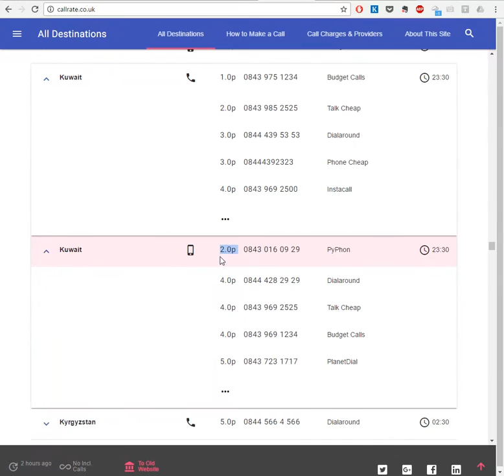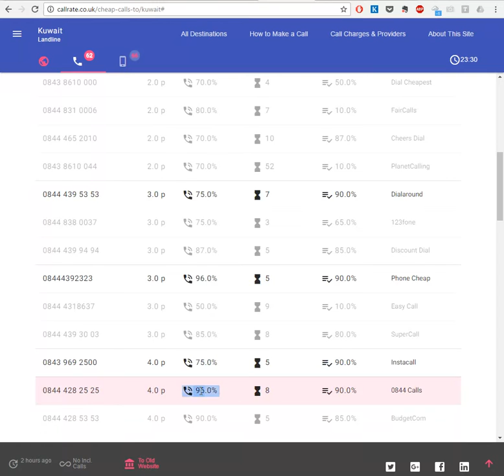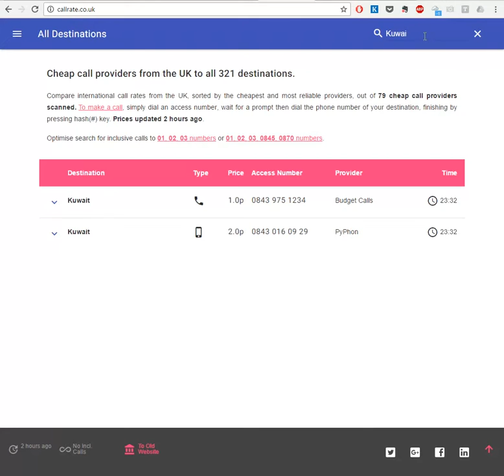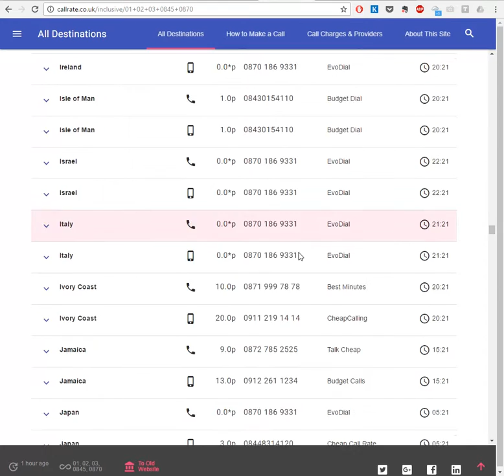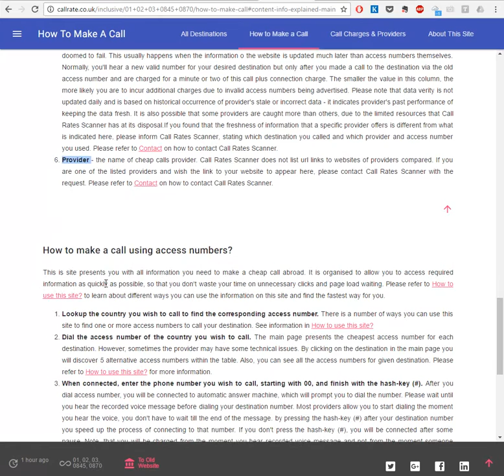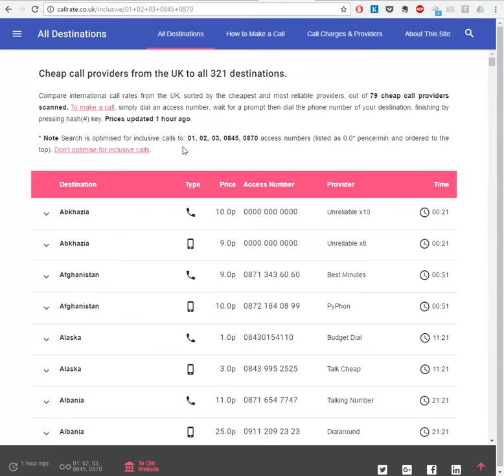How to make cheap calls to Kuwait from United Kingdom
How to search for Cheapest Calls to Kuwait from United Kingdom using
You can call from a phone in the UK to a landline or mobile phone in Kuwait. No registration or subscription is required. On the website, find the cheapest rate to Kuwait, pick up the phone, dial access number listed and then dial the phone number in Kuwait. Your call will be charged at the rate stated in the website plus connection charge of your phone provider (e.g. BT, TalkTalk, Virgin, Sky, etc)

This video shows different methods of how to find cheap or even free calls to Kuwait (using your inclusive minutes), compare cheapest access numbers for Kuwait. You can dial these access numbers using normal landline phone. The website lists cheap access numbers for over 300 destinations and compares 79 providers of cheap international calls. It also lists 0845 and 0870 numbers which may be free to you, depending on your landline or mobile package. In order to adjust the search for inclusive calls, select the appropriate setting on the website as shown in the video.

More information about how to make a call to Kuwait from Uk is on the

1. Find Kuwait in the table of countries and select one of the corresponding access numbers (e.g. cheapest number). By clicking on the expand button reveals 5 alternative cheap access numbers. You can see all the access numbers for Kuwait by clicking on "..." button at the bottom of the extended row, as shown in the video. This will take you to a new page with all cheap and free access numbers for Kuwait and includes information about sound quality of each of the providers.

2. Dial the access number for Kuwait, using normal landline phone.

3. When connected, enter the phone number you wish to call, starting with 00, as you normally would, and finish by pressing the hash-key (#). Note, that you will be charged from the moment you hear recorded voice message and not from the moment someone answers the call on the phone.